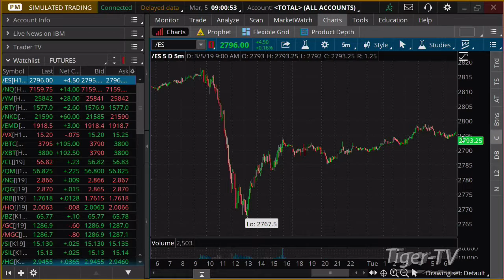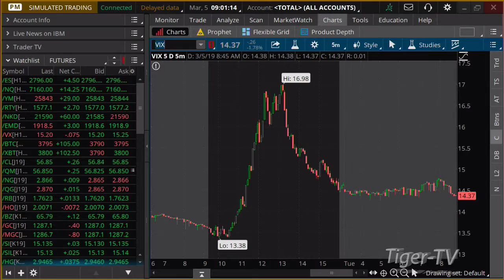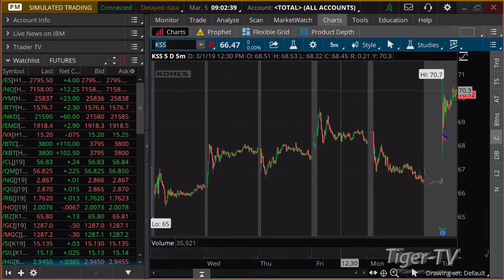March 5th 9AM ET Market Update with Tommy O'Brien on TFNN